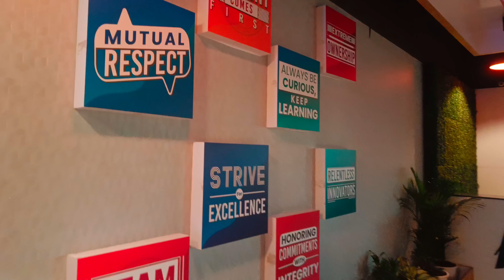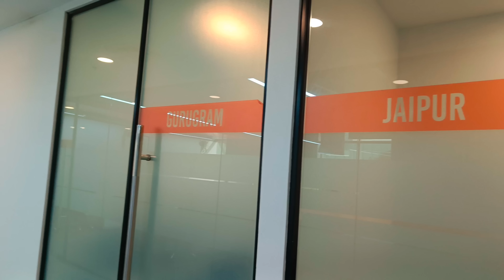A Visit to Adda247 Office | क्यों गई थी मैं Adda247 के Office? | A day in my Life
In this video I have shared my experience at adda247 office
Why I visited adda247 office

Some Important Books that I Recommend :

Gs books
Lucent English
Lucent Hindi

English book

Word power made easy
Plinth to paramount vol.1
Pinnacle English
MB publication English
Kiran tcs English
Black book English vocab
SP bakshi English
Mirror of common error

Math books

Rakesh yadav class notes
Pinnacle math (English)
Pinnacle math (Hindi)
SSC math gagan pratap
SSC Kiran math(English)
SSC Kiran math (Hindi)

Reasoning books

SSC REASONING kiran (ENGLISH)
Pinnacle Ssc reasoning (English)
Pinnacle Ssc reasoning (Hindi med.)

About Me : My name is Monika Poonia.
I am selected as a sub inspector in delhi police in CPO 2019 with AIR 3 in female category.
I also cleared cpo18, cpo20, cgl 19,cgl20 , cgl 21, chsl19, chsl20, CDS and afcat multiple times, IB ACIO GRADE 2, HARYANA SI, RPF SI
I am here to share my experience and learning with you guys.
I hope I will be able to help you in achieving  your dream job.
Thank you so much for connecting with me